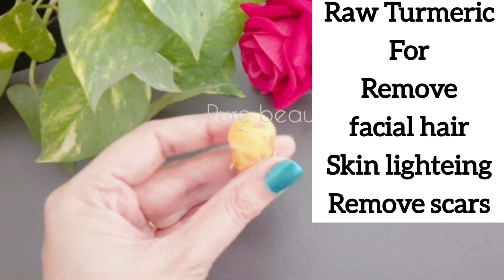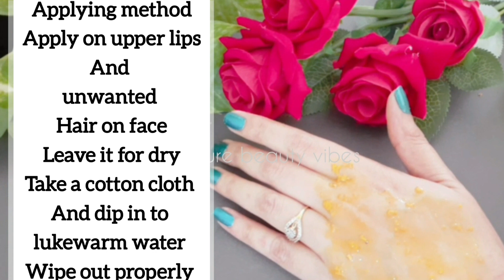How I Removed Facial Hair Permanently || How To Remove Facial Hair Naturally || Rid Of Facial Hair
Any information associated with these video should not be considered as a substitute for prescription suggested by beauty, diet, and health care professional. Viewers are subjected to use these information on their own risk.